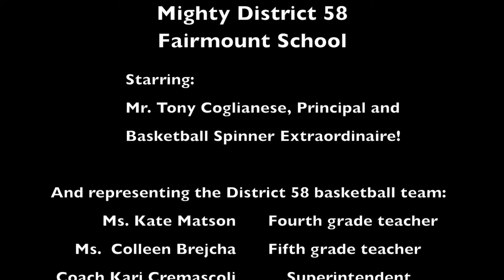Practice Files: Which District 58 principal can spin a basketball?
District 58 Superintendent Dr. Kari Cremascoli visited some schools to prepare for Sunday's big District 58 vs. Harlem Wizards game (after all, she is the coach!)

Watch this video to see which District 58 principal can spin a basketball!

Come out to the District 58 vs. Harlem Wizards game on Sunday, Feb. 15 at 6 p.m. at Downers Grove South.